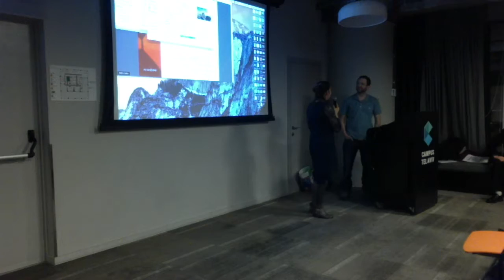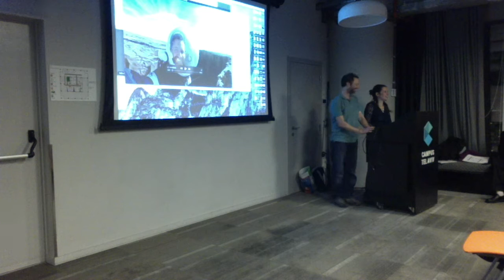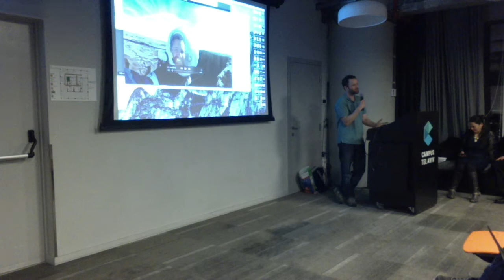אירוע הפתיחה של אגודת מאדים הישראלית - רואי נאור פרויקט MDRS יוטה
אירוע הפתיחה של אגודת מאדים הישראלית- 1 במרץ 2017
גוגל קמפוס, תל אביב.
דוברים:
רואי נאור, פרויקט MDRS, יוטה

צילום ועריכה: ניב קלדרון

אגודת מאדים הישראלית שמה לה למטרה להלהיב ולשכנע אנשים לגבי מאדים. אגודת מאדים העולמית פועלת ללא לאות להביא את האנושות למאדים, ולקרב אותנו לעתיד בו אנו חיים במאדים, ברחבי החלל ומערכת השמש בפרט. פה בישראל אנחנו מחברים בין אנשים, מדבר, תרבות וטכנולוגיה כדי להביא את ישראל למאדים.

חברי הקבוצה הישראלית מוזמנים להציע רעיונות, פרויקטים, ולהפגש. האגודה נמצאת בקשר קבוע עם נאסא, סוכנות החלל האירופאית, וסניפים בינלאומיים של האגודה.

The Israeli chapter of the Mars Society is a creative, dynamic branch with soon to come good ideas on how to explore and survive Mars. join the group and enjoy our unique perspective